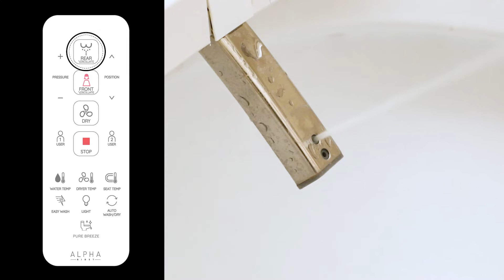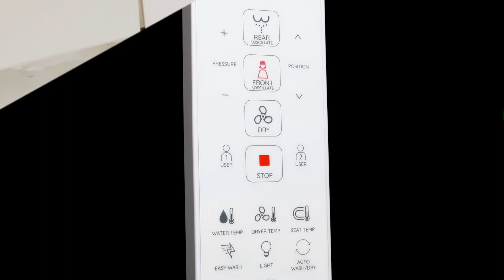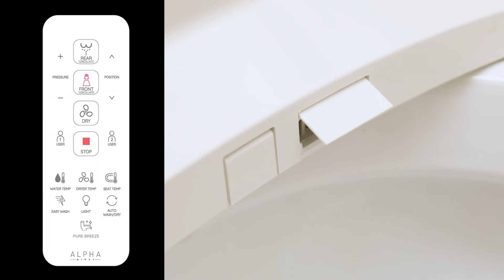How to Fix Common Wiping Mistakes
Welcome to Toilet Talk!
Learn why you should STOP wiping and start using a bidet!

Intro: 00:24
Cons of wiping too much: 00:53
How bidet seats work: 01:31
Benefits of using water for personal hygiene: 02:16
Benefits of using an air dryer on your bottom: 03:04
Stop wiping: 03:38

If you have any questions or comments, please leave them below and we'll get back to you as soon as we can.